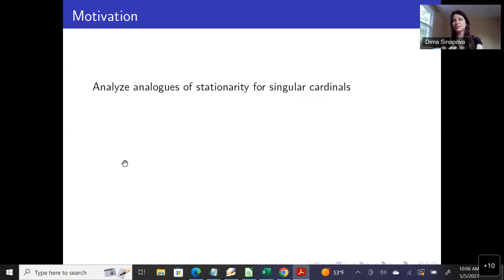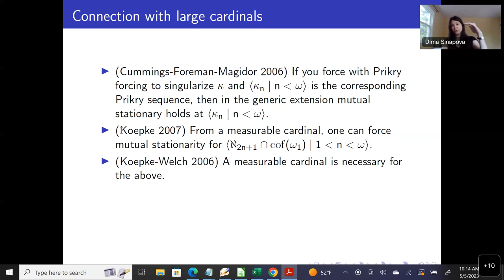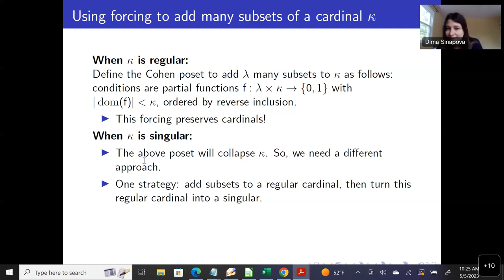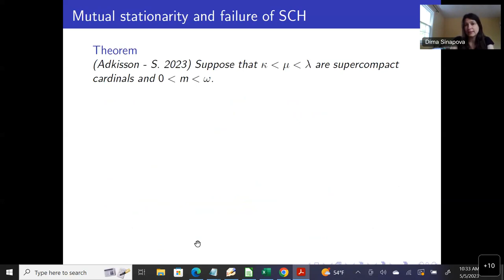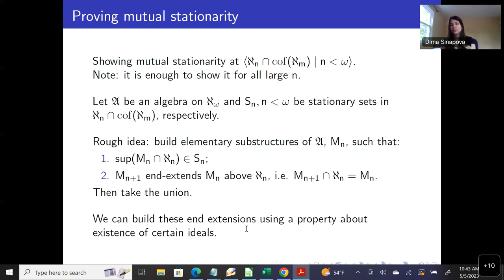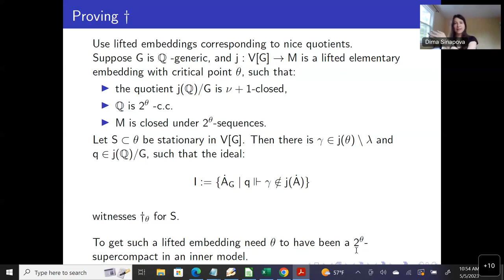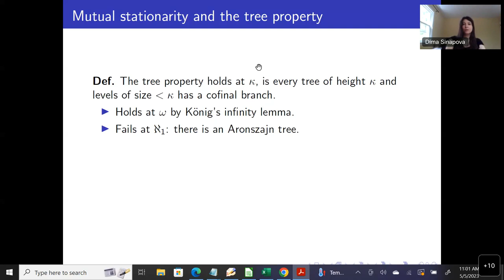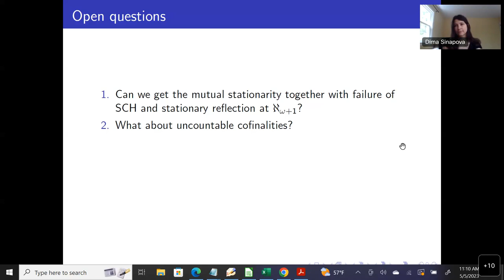05/05/2023 - Dima Sinapova, "Mutual stationarity and the failure of SCH"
Cross-Alps Logic Seminar recorded on the 5th of May 2023.